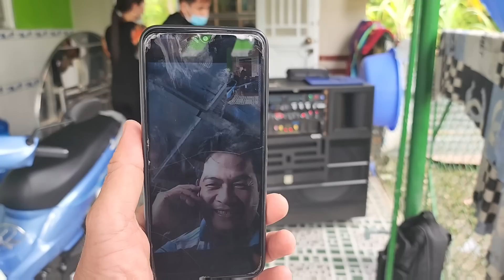GIAO LOA KÉO 5 TẤT ÂM THANH CHUYÊN NGHIỆP CHO KHÁCH VIP HẬU GIANG LH 0948858685 ZALO 0963483983